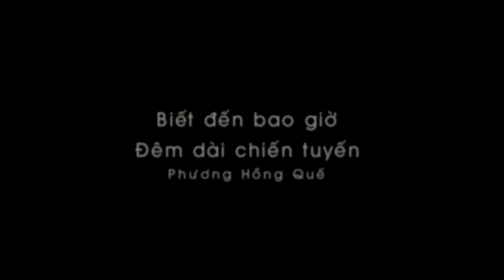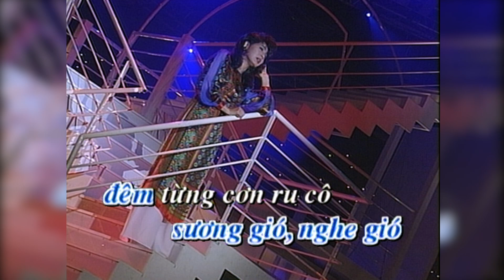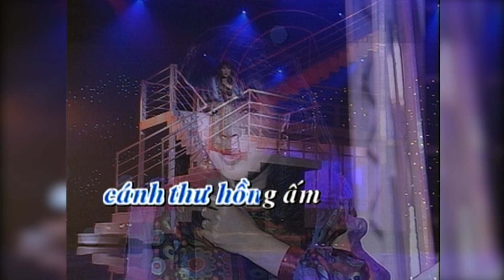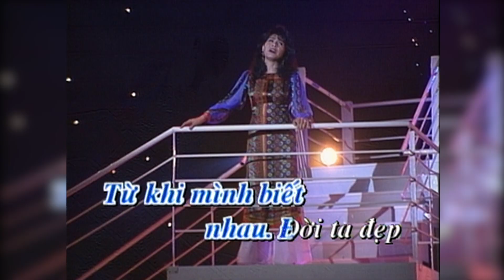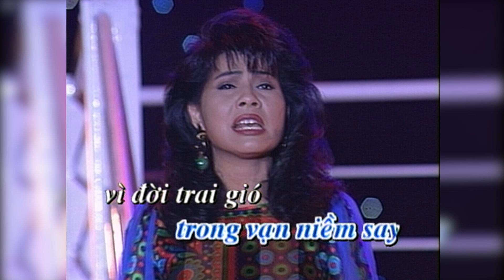Karaoke | LK Biết Đến Bao Giờ & Đêm Dài Chiến Tuyến (Phương Hồng Quế)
LK Biết Đến Bao Giờ & Đêm Dài Chiến Tuyến (Lam Phương)
Phương Hồng Quế
Paris By Night 28

**Các video trên Thuy Nga Radio Youtube Channel đã được đăng ký bản quyền với YouTube. Vui lòng không sao chép, re-upload dưới mọi hình thức.